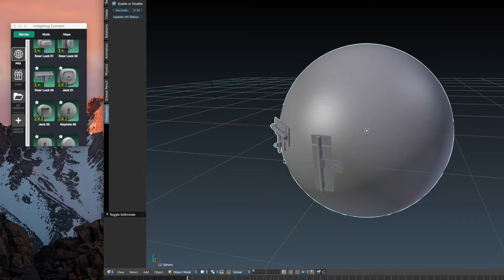Hedgehog Connect - Rotation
Hedgehog connects a kit bash modeling tool that works with Maya and Blender (Cinema 4d and 3ds Max versions are currently on development and alpha testing)

Rotation gives flexibility in the way you position the presets

if you want to recommend new features or report bugs